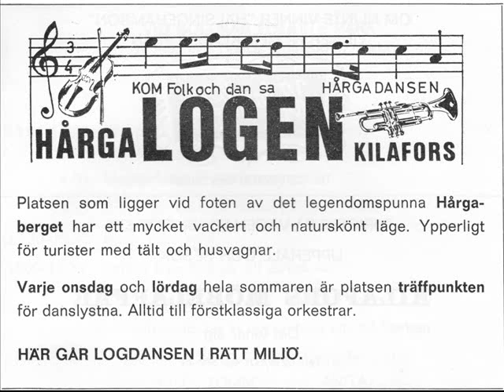Rocks in the country - Palasides park.wmv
Sebastian "Zeb" Hansson, vocals and guitar. Knowned from Zeb & his Dixie Rebels, Sara Zeb and the Young Ones, Wildboars...

Anders - Pedalsteel, toured with Wanda Jackson back in the late 60´s and 70´s

Leif -  guitar. Played with "The Gordons" before this!

Lasse - Bass. Has been playin with many bands in many years

Larsa - Drums. This is the first band he plays with, but if you give him an instrument, or to anyone else in his family, You will see that in a couple of days they´re makin music with it!